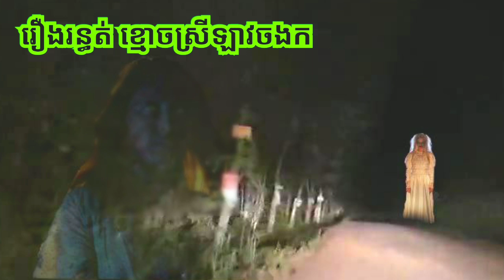រឿងខ្មោចស្រីឡាវចង.ក.លងផ្អើលផ្លូវកែង ABA 500048385/077938522 រឿងនិទានខ្មោច រឿងពិតស្រុកខ្មែរ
ការ​ពិពណ៌នា
រឿងខ្មោចស្រីឡាវចង ក.លងផ្អើលផ្លូវកែង រឿងនិទានខ្មោច រាត្រីរន្ធត់ រឿងពិតស្រុកខ្មែរ​​ រឿងពិតភូមិខ្មែរ២ សូមគោរពជម្រាបសួរពុកម៉ែបងប្អូនជាទីរាប់អាន អេតមីនបង្កើតឆានែលថ្មីឡើង គឺដើម្បីសម្រាយសាច់រឿងពិតរបស់បងប្អូនខ្មែរ ដែលជួបសាច់រឿងរន្ធត់មិនអាចបំភ្លេចបាន ដើម្បីរក្សាទុកនិងចែករំលែកចំណេះដឹងបែបផ្លូវងងឹត និងសូមអរគុណពុកម៉ែបងប្អូនទាំងក្នុងស្រុកនិងក្រៅស្រុកដែលគាំទ្ររឿងពិតស្រុកខ្មែរ 🙏🙏🙏ABA Hou Both 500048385 អេសុីលីដា ទាន់ចិត្ត 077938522 🙏🙏🙏 ☎️ 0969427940